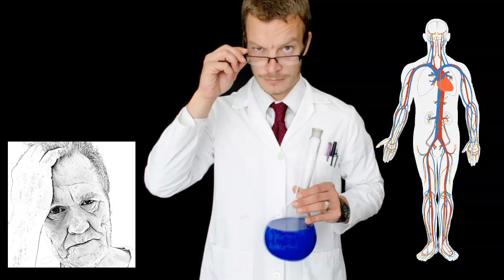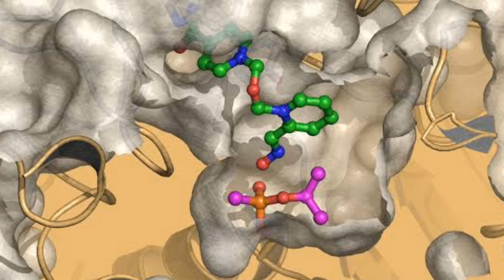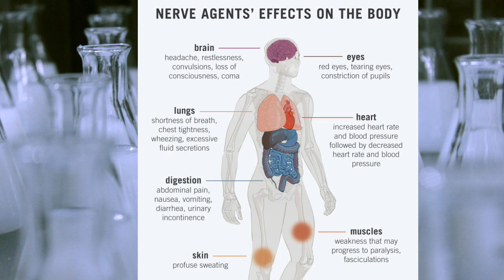Nerve Agent kya he.नर्व एजेंट क्या है? नर्व गैस के हमले के लक्षण। symptom of nerve agent attack.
क्या करता है नर्व एजेंट=

वीएक्स नर्व एजेंट को संयुक्त राष्ट्र संघ  ने सामूहिक हत्या करने वाला रासायनिक हथियार बताया है.

यह सबसे अधिक ज़हरीला रासायनिक हथियार है. यह साफ और बिना रंग का तैलीय तरल पदार्थ है. यह रंगहीन और गंधहीन होता है.

यह त्वचा के अंदर जाकर तंत्रिकाओं के ज़रिए संदेश भेजे जाने को रोक देता है. त्वचा पर पड़ने वाली इसकी एक छोटी सी  बूंद जान ले सकती है. इसकी एक छोटी सी डोज से आंखों में तेज़ दर्द, धुंधला दिखना, बेहोशी,सुस्ती और उल्टी की समस्या आ सकती है.

इसे स्प्रे कर या भाप जैसा बनाकर फैलाया जा सकता है. इसे ख़ाने, पीने के पानी या कृषि उत्पादों में मिला कर उन्हें ज़हरीला बनाया जा सकता है.

यह सांस, त्वचा के संपर्क में आकर और आंखों के ज़रिए शरीर में पहुंच सकता है.

भाप के संपर्क में आकर नर्व एजेंट क़रीब आधे घंटे तक कपड़ों  या वस्तुओं में रह सकता है. इस तरह यह और लोगों को भी संक्रमित कर सकता है.

साल 1993 में हुई केमिकल विपंस कनवेंशन के ज़रिए वीएक्स के उत्पादन और इस्तेमाल पर रोक लगा दी गई थी.